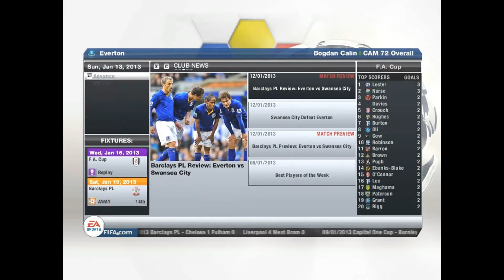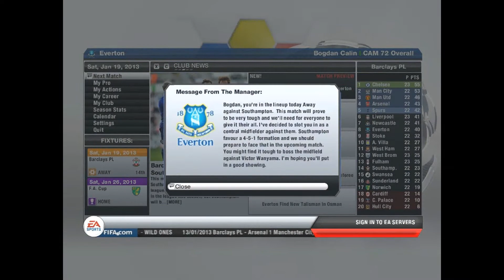Fifa 13 - Be a Pro - Episodul 6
Am inceput o noua serie de Be a Pro.Sper sa va placa si sa nu se termine la fel de repede ca cea de Career Mode cu Viitorul Constanta.